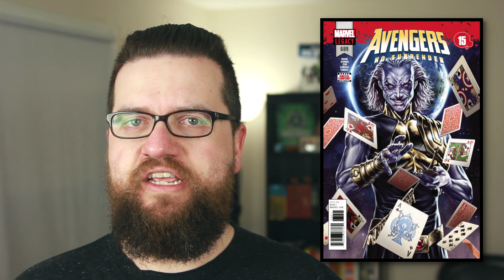Avengers Assemble To Take On The Challenger (Avengers #689 Review - No Surrender Part 15)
The game is over and The Challenger aka Grandmaster Prime is destroying Earth. What can Earth's Mightiest Heroes, the Avengers, do to stop it? Is Living Lightning the key to Earths survival?
As No Surrender Part 15 brings about the final showdown of Avengers vs The Challenger (Grandmaster Prime) we see another story taking place inside Avengers #689. The battle rages on Earth, but Living Lightning plays against the original Grandmaster in a game of wits. Not only has be placed his life on the line, but the fate of 7 billion people and the Earth itself hangs in the balance. While No Surrender didn't hold my interest in the beginning, and it has been a lot less exciting with the Hulk going MIA, this does serve as a solid, if not heavy handed at times, conclusion to the No Surrender storyline. While this isn't the official end, with the aftermath coming in Avengers #690 next week, the story has pretty much finished up for the most part.

iRate Reviews is the show where I go over specific comic books from my pickup that deserve to be talked about and review them in a little bit more depth. This doesn't mean that they are always good though. Some comics are lessons in what NOT to do.